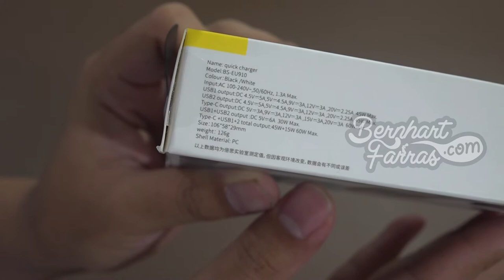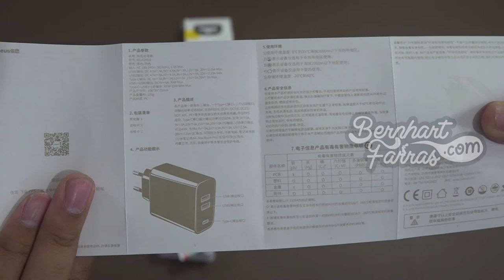Unboxing Baseus Adaptor Quick Charger BS-EU910 | Membuka Kotak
Unboxing Baseus Adaptor Quick Charger BS-EU910

00:00 Opening
00:22 Kotak
01:51 Membuka isi kotak
02:11 Panduan Pengguna (User Manual)
02:49 Baseus Adaptor Quick Charger BS-EU910
03:50 Closing

4/1/2020